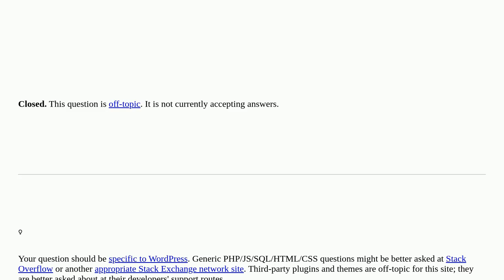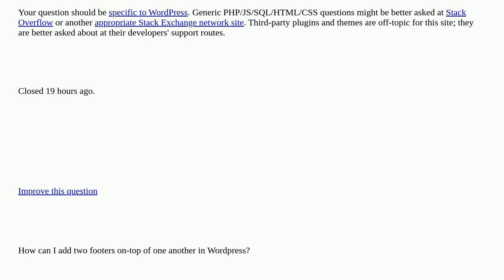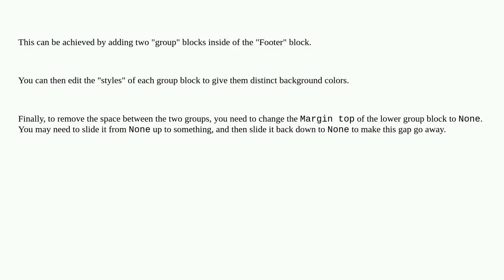Wordpress: How to add "double footer" in Wordpress block editor? closed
How to add "double footer" in Wordpress block editor? closed

A special thanks goes out to the community

  block-editor footer